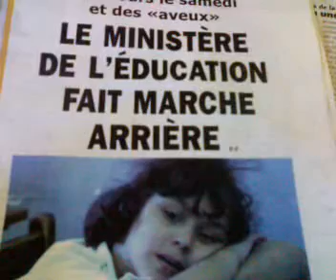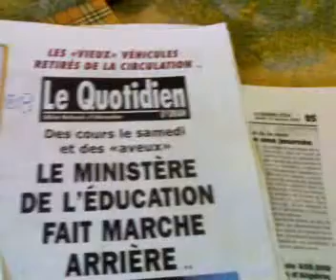chanson BUS P1 : ETO : LOTFI_BELGAID.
à mnanauk , à waryseb , à fouadray et à tous les Utubers ! dirou ghonya bhad le refrain : 2009 had el aam enidam ya sallam ! if possible thanks !